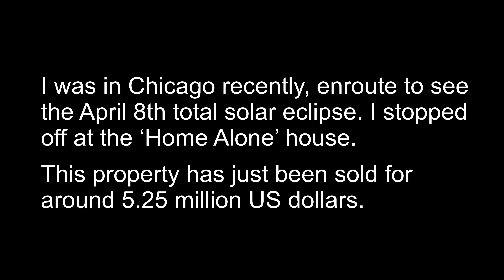Home Alone House Chicago